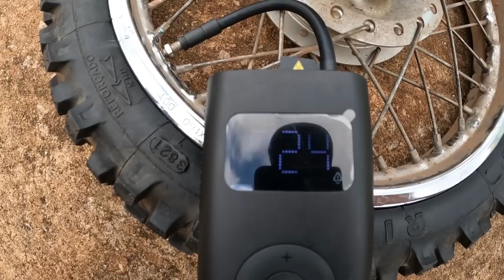Como Trocar o Pneu da Moto na Estrada, Viagem: Brasil Aos Extremos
4° Temporada Brasil: Aos Extremos 2023
MT-208 Japuranã Mato Grosso |EP-24| Dia-6 da Viagem 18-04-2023

Membros do Canal👇
Vento Conta ✅️
Antônio Conceição ✅️
Mardonio Rocha ✅️
Marcelo Ferrante ✅️
Wanderley Sousa ✅️
Inverno Na BR-319 ✅️
Edivaldo C Rocha ✅️
Ciclo Mato Grosso. ✅️

Despesas do 6° Dia da Viagem:
Café  - 10,00